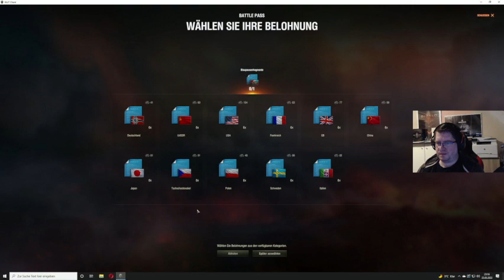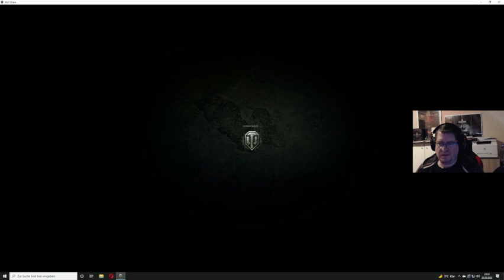N rage emulator wot 23.03.2022 (FSK 18+)